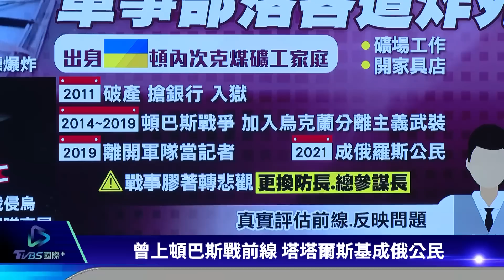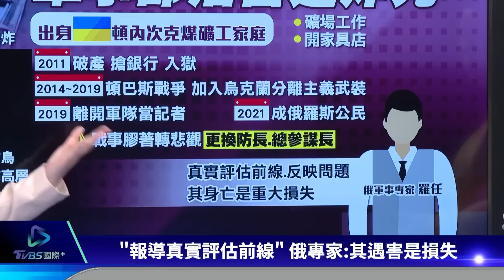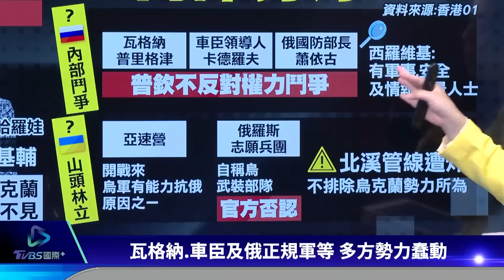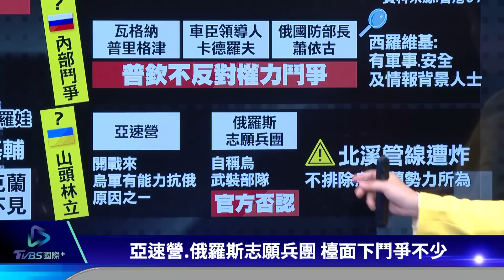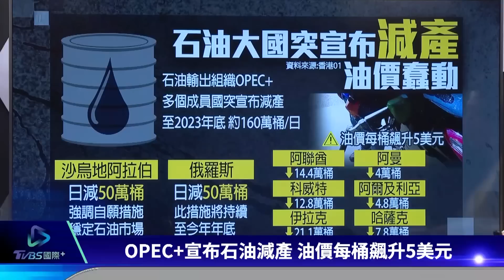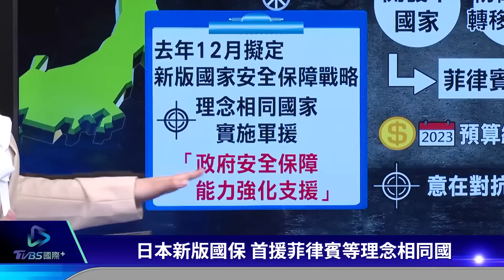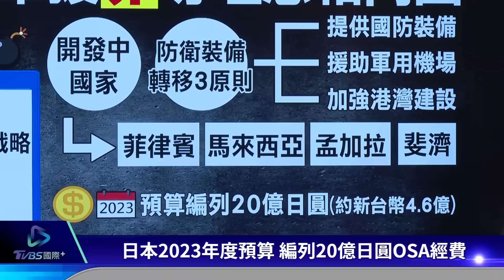【國際談一輪】PODCAST | 親俄KOL被炸死 西羅維基內鬥受矚 日本擬軍援菲律賓等4國對抗中俄2023.04.04@TVBSNEWS01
親俄的軍事部落客遭到炸彈攻擊炸死，包括瓦格納傭兵集團首領普里格津，車臣領導人卡德羅夫，及國防部長蕭伊古，這一群有軍事、安全或情報勢力支撐者被稱為「西羅維基」，多方勢力的內鬥備受關注。日本去年12月擬定的新版國家安保戰略，首波將軍援包括菲律賓在內的4個理念相同國家，意在對抗中國和俄羅斯兩國。